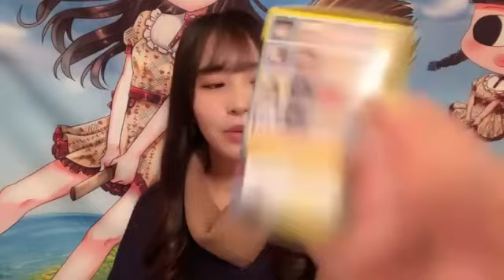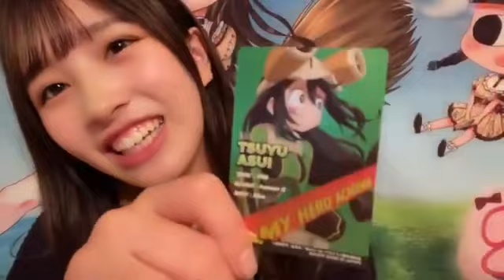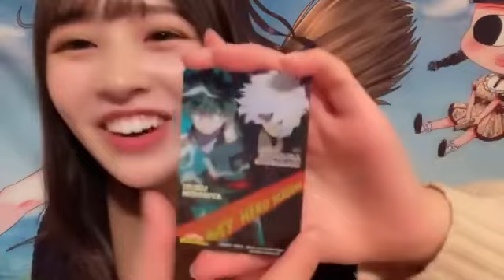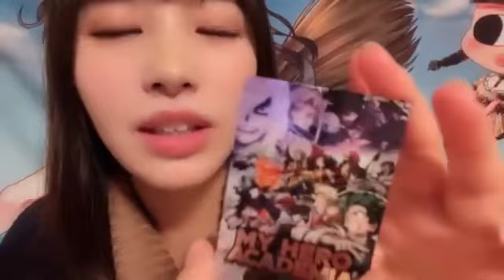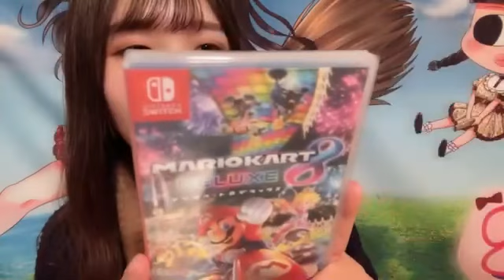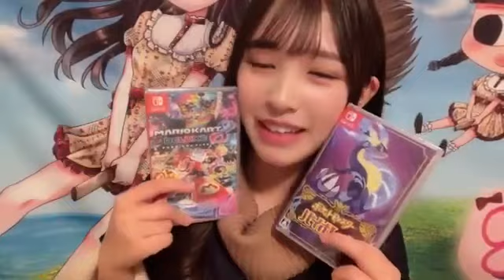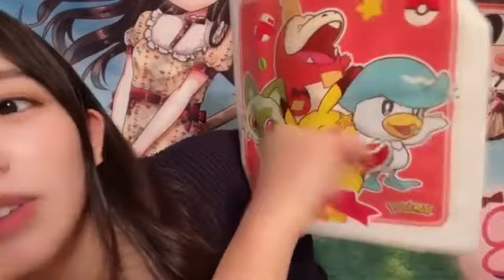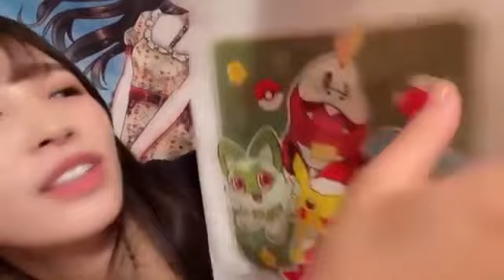川又あん奈(STU48 2期生)2022年12月17日SHOWROOM